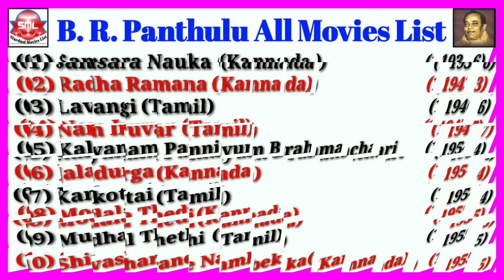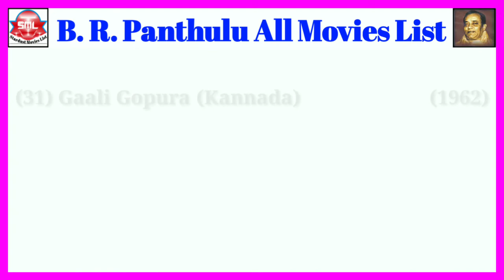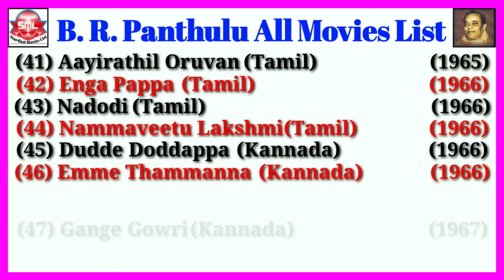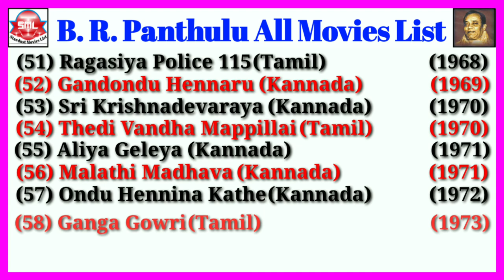B. R. Panthulu All Movies List